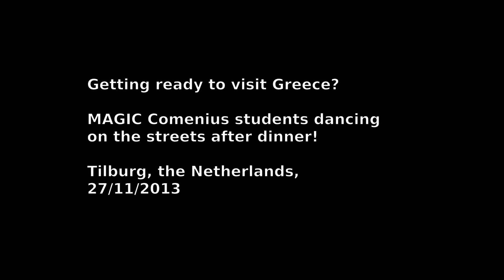MAGIC Comenius students dancing on the streets after dinner!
Getting ready to visit Greece?

MAGIC Comenius students dancing
on the streets after dinner!

Tilburg, the Netherlands,
27/11/2013